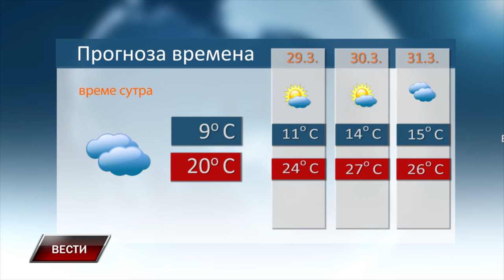Vesti 27 3 2024